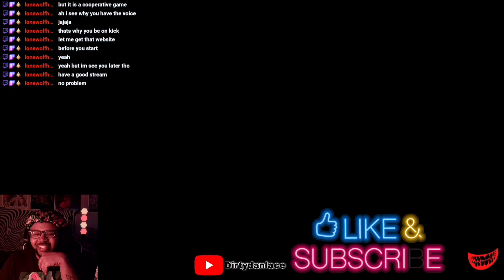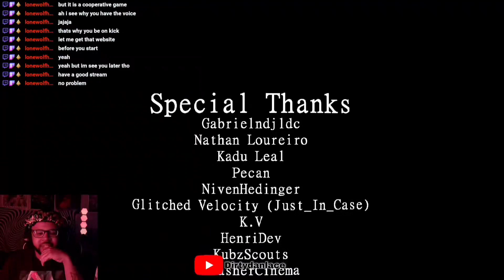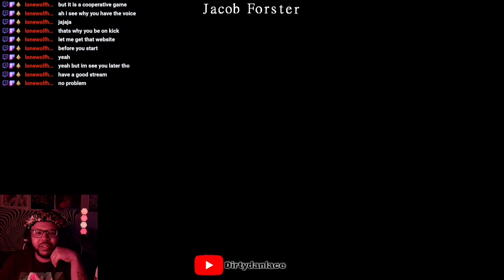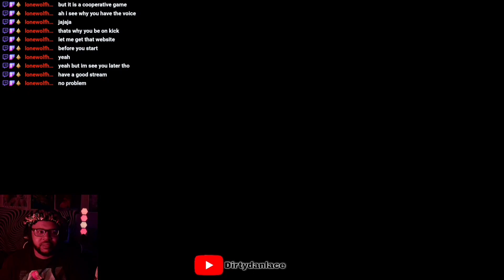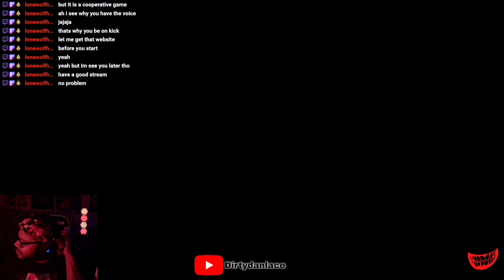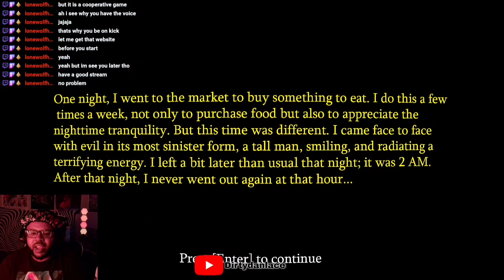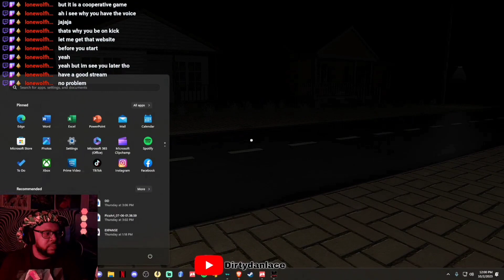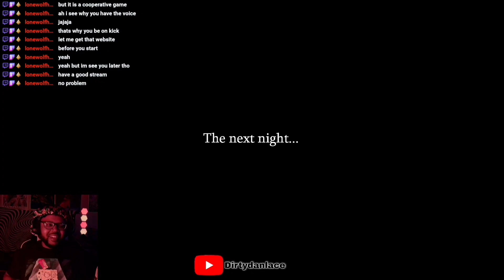The Smiling Man Remake (Short Horror Indie Game)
IM DIRTY DAN LACE, I PLAY LOTS OF GAMES, I TELL JOKES, 420 FRIENDLY YEZZIR, AND I JUST VIBE AND HAVE A GOOD TIME MAKING CONTENT! JOIN THE DIRT GANG IF ANY OF THESE TRAITS TICKLE YOUR FANCY !PAUSE!